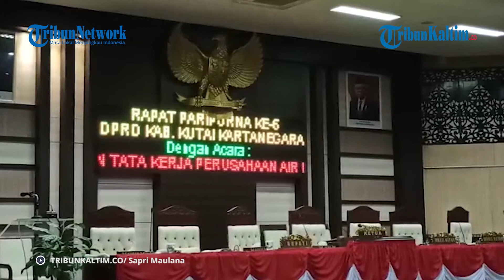Pemekaran Kecamatan Samboja dan Kota Bangun Untuk Mendekatkan Pelayanan Dengan Masyarakat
DPRD Kutai Kartanegara telah menyetujui empat buah rancangan peraturan daerah (raperda) menjadi Perda melalui rapat paripurna, Senin malam (20/7/2020).